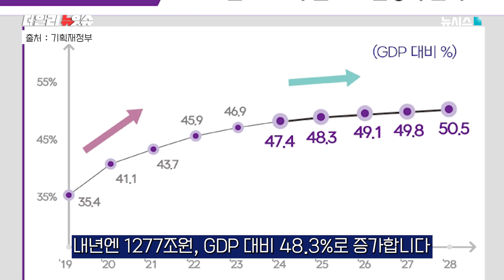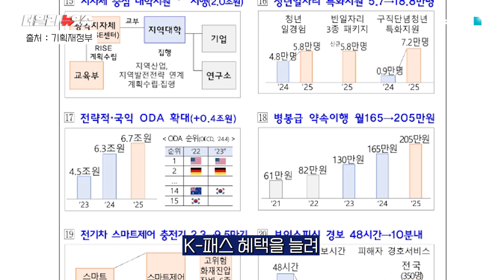내년 예산 677.4조원…병장 월급 205만원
27일 정부는 윤석열 대통령 주재로 국무회의를 열어 677조4000억원 규모의 2025년 예산안을 심의·의결했습니다

정부는 관행적·비효율적 사업을 축소하는 등 24조원 규모의 지출구조조정을 단행해 3년 연속 20조원 이상 구조조정을 이어갔습니다

그러나 강도 높은 재정개혁에도 내년 역시 총지출 규모(677조4000억원)가 총수입(651조8000억원)을 뛰어넘어 6년 연속 적자 예산안을 편성하게 됐습니다

또한 국가채무는 올해 1195조8000억원, GDP 대비 47.4% 수준에서 내년엔 1277조원, GDP 대비 48.3%로 증가합니다

이후 국가채무는 매년 80조원 안팎으로 늘어나며 오는 2028년 1512조원, GDP대비 50.5%에 달할 전망입니다

내년 예산안으로 달라지는 것들 살펴 보겠습니다.

내년부터 육아휴직 급여가 월 250만원까지 상향 조정되고 2주씩 쪼개쓰기도 가능해집니다.

0-5세 보육료, 국공립 어린이집 확충 등 유보통합에 8.4조원이 쓰입니다.

소상공인 배달.택배비가 30만원까지 지원되고, 점포철거비 400만원이 지원됩니다.

K-패스 혜택을 늘려 2자녀는 30%, 3자녀는 50% 할인을 받게됩니다.

1.3조원을 투자해 울산.대구 등 지역거점 도시철도 교통망 구축으로 출퇴근 시간 30분을 실현하고, 가덕도 신공항 개항을 위해 1.3조원을 투입합니다

공무원 임금이 8년만에 최대폭으로 인상되고, 병장 봉급이 200만원을 넘게 됩니다

이밖에 필수 전공의 월 100만원 수당 지급 등 의료개혁에 2조원을 배정했고, 농업직불금은 역대 최대인 3.4조원을 반영했습니다.

정부의 2025년 예산안은 오는 9월 국회에 상정돼 심사를 거쳐 확정됩니다.

출처 : 윤석열대통령 유튜브, 육군훈련소 유튜브